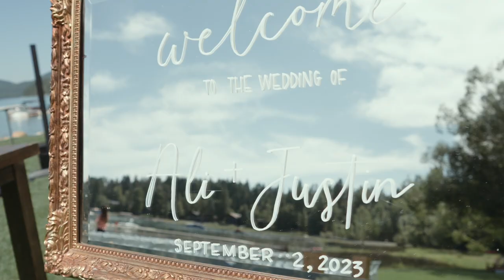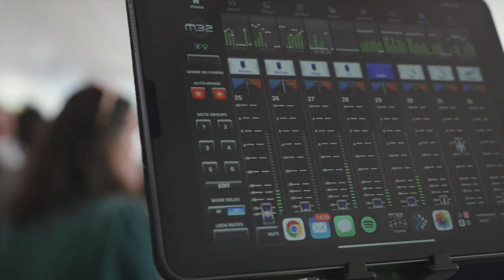Whitefish, Montana - A Wedding Film by Hyline Media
Our goal is to turn your special day into an incredible movie that will last you a lifetime.

Booking for select dates in the remainder of 2023, as well as all year long in 2024.

Bride: @ali5cents
Venue: @lodgeatwhitefishlake
Coordinator: @empress_tents_events
Photographer: @leahlambersonphoto
Florist: @forageandfloral
Makeup/Hair: @covetbeautybridal / @_shear_sarah_
Dessert: @misspatticakes1976

We are so thankful to have been a part of this incredible day.

Filmed on Sony FX30 in SLog3